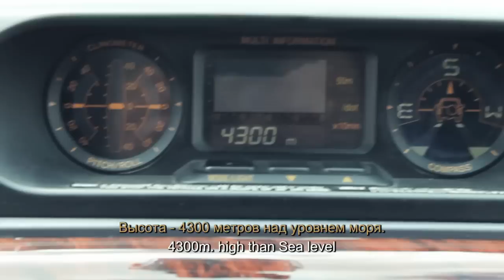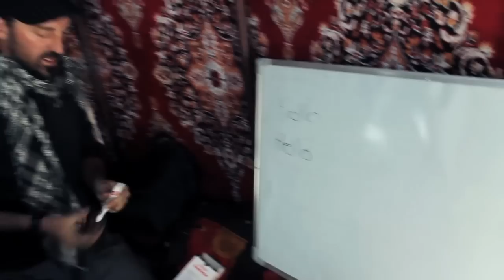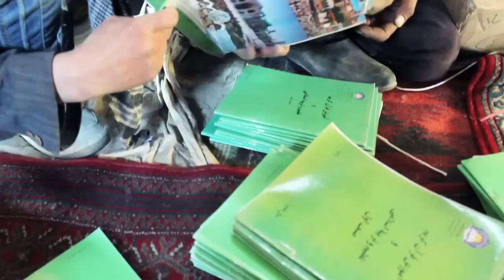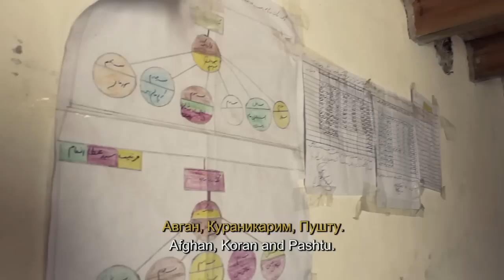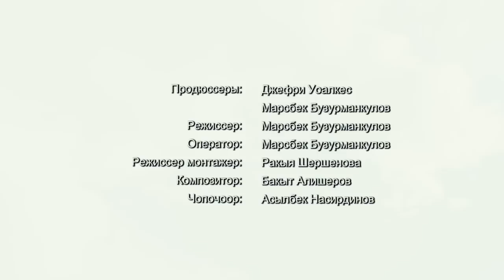Kyrgyz of the Wakhan - Life in the Afghan Pamir Mountains - CDI Project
Kyrgyz living in the Pamirs of Afghanistan -  In the Wakhan Corridor. CDI Projects bringing educational and health care development to the roof of the world. One of the most remotely inhabited place on earth with amazing, hospitable and extremely resilient people.